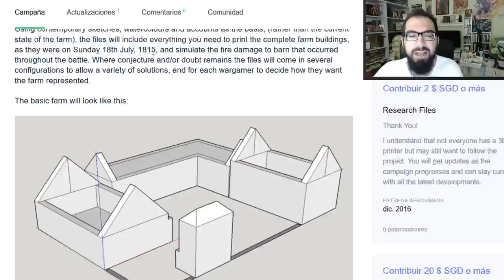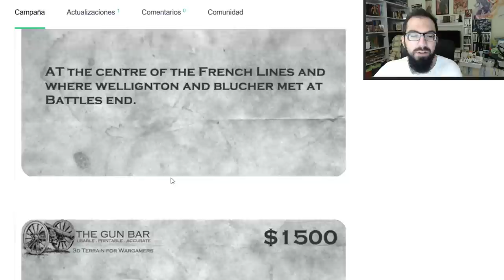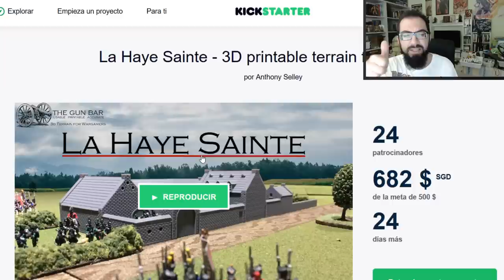modelismo paintingmodels scalemodels pintor pintura art painting figure warhammer wh40k